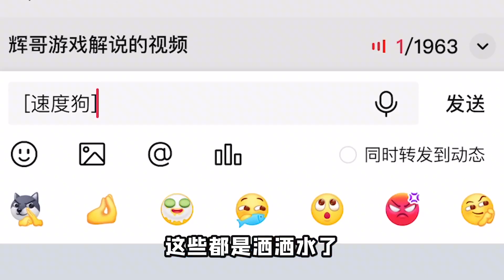别惹农夫中秋大更新！嫦娥姐姐下凡了，房间内格子全变成道具